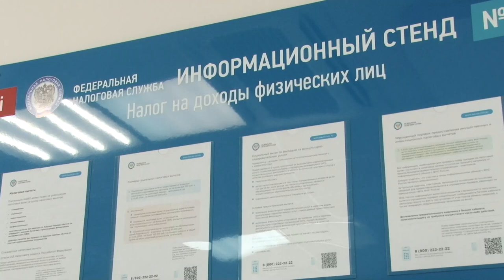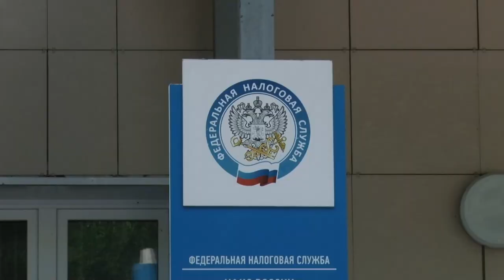Итоги декларационной кампании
Налоговые органы рассказали об итогах декларационной кампании. О своих доходах вовремя отчитались только 82 процента физических лиц. Остальных в ближайшие три месяца ждут камеральная проверка и пени. Тимур Гайсин с подробностями.